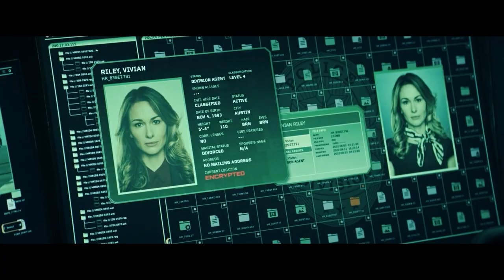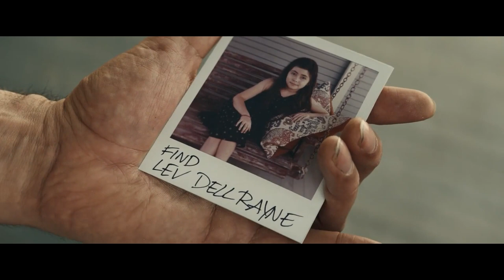Él Ha Estado VIVIENDO En Una SIMULACIÓN Todo Este Tiempo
Hypnotic (2023)
El detective Danny Rourke se encontró en la oficina de su terapeuta, luchando con el insoportable peso de perder a su única hija. Los recuerdos inundaron su mente mientras relataba el día en que su mundo se desmoronó. Fue un día aparentemente ordinario cuando llevó a su hija de siete años, Minnie, al parque. Confiándola para que jugara, la perdió de vista momentáneamente. En un abrir y cerrar de ojos, desapareció sin dejar rastro. A pesar de los esfuerzos exhaustivos, Minnie seguía desaparecida, una ausencia que atormentaba la vida de Danny.

Ben Affleck as Danny Rourke, Alice Braga as Diana Cruz, JD Pardo as Randy Nicks, Dayo Okeniyi as River, Jeff Fahey as Carl Everett, Jackie Earle Haley as Jeremiah, William Fichtner as Lev Dellrayne, Zane Holtz as Trout, Ruben Javier Caballero as Watkins, Kelly Frye as Viv, Sandy Avila as Thelma Everett, Ryan Ryusaki as Bong, Hala Finley as Minnie Rourke (10 yo), Ionie Olivia Nieves as Minnie Rourke (7 yo), Corina Calderon as Maria, recap, movie recap, film recap, story recap, 10 minute recap, 15 minute recap, cartoon recap, traditional movie recap, film companion, film south, video, recap movie, Hypnotic movie recap, hupnotic movie recap, adventure movie recap, drama movie recap, mystery movei recap, netflix, netflix series, sci fi movies, netflix par horror movie, netflix american movies, netflix new hollywood movie trailer, new movies on netflix,  movie explained in spanish netflix, resumenes de animes de romance, resumen, resumen de la película, resumen de la película, resumen de la historia, resumen de 10 minutos, resumen de 15 minutos, resumen de dibujos animados, resumen de la película tradicional, compañero de película, película del sur, vídeo, resumen de la película, resumen de la película hipnótica, resumen de la película hupnótica, resumen de la película de aventuras, drama resumen de la película, resumen de movimientos misteriosos, netflix, series de netflix, películas de ciencia ficción, netflix par película de terror, películas americanas de netflix, tráiler de la película de netflix nuevo hollywood, nuevas películas en netflix, película explicada en español de netflix, resumenes de animes de romance